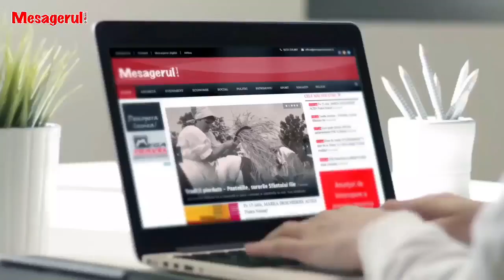Cafeaua de dimineață 13 03 2023 Prima săptămâna fără Ionel Arsene în Neamț